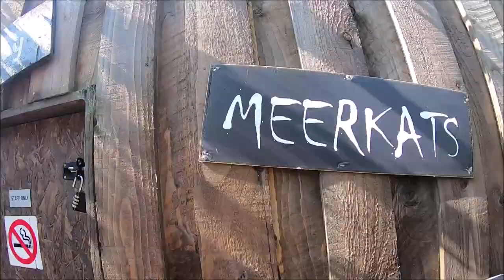The Covid series - Meeting meerkats and more exploring 😍🙊 | The Cotswolds and Oxford, Oxfordshire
2021 started with yet another lockdown which lasted until the end of March. I finally got to meet my meerkats which my boyfriend got me as a present for CHRISTMAS!! 🎅 We spent 3 days exploring Stow-on-the-Wold, Bourton-on-the-Water, Witney and Oxford.